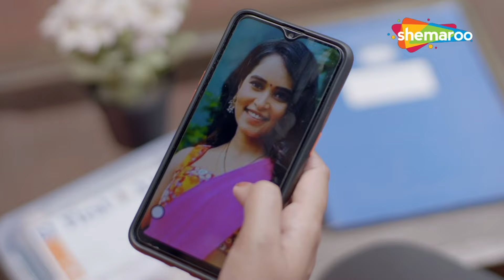விற்பனைப் பெண்ணை உள்ளே அனுமதித்ததற்காக அந்த மனிதன் பெரும் விலை கொடுக்க வேண்டியிருந்தது|ப்ளஃப்மாஸ்டர்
ஒரு அப்பாவி மனிதன் ஒரு விற்பனைப் பெண்ணுடன் உடல் ரீதியில் ஈடுபடும்படி ஏமாற்றப்படுகிறான், பின்னர் அவள் பாதிக்கப்பட்ட விளையாட்டை விளையாடும் போது அவளுடைய காதலனால் பிளாக்மெயில் செய்யப்படுகிறாள். அடுத்து என்ன நடக்கிறது என்பதை அறிய இந்த அத்தியாயத்தைப் பாருங்கள்.

An innocent man is lured into having physical relations with a salesgirl and is then blackmailed by her boyfriend while she plays the victim game. Watch this episode to see what happens next.